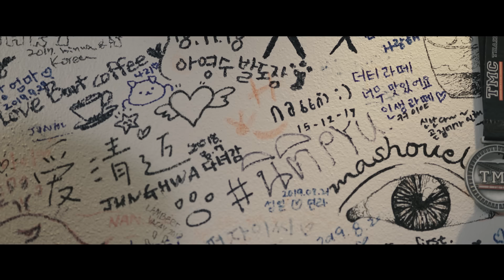SIRIMONGKOL - ทานตะวัน [Official Music Video]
Single : ทานตะวัน
Artist  : SIRIMONGKOL (ศิริมงคล)
Label : Minimal Records
Arranged : SIRIMONGKOL
Prodruced: Beer (Solitude Is Bliss)
Racorded : Jomyoot Wongto
Mixed & mastered : Jomyoot Wongto
Mv by : Muffin the Motion
Special thank : bart coffee , takiang store ,มหาสมุทร @บ้านข้างวัด , วิกรานต์ โภคะสุวรรณา
Lyrics : Rapee Promphan (ter)
*ชื่นชมไม่อาจครอบครอง
ได้จ้องมองดูความสวยงามที่ฉัน
ไม่อาจจับและจอง ทำได้เพียงมอง
และชื่นชมเท่านั้น ขอเก็บ ช่วงเวลาทุกๆนาที
ที่ฉันมีเธอไว้ แม้ไม่อาจ พูดไป
ให้ได้รู้ใจ เป็นของเธอไปแล้ว

ถ้าวันสุดท้าย สิ่งที่ได้มอง คือรอยยิ้มเธอ
ช่างงดงามยากจางหาย เหมือนดังฝัน
ในคืนเงียบงัน ดั่งดวงตะวัน แสนงดงามในยามเช้า
ฉันจะขอ เก็บมันเอาไว้
ภาพประทับใจที่มีเธออยู่ตรงนี้
แม้พรุ่งนี้ตัวฉันรู้ดี
ความสุขที่มี นั้นมันคงจะจางหาย
Solo
**รู้สึกไม่อาจพูดไป ให้เธอหมดหัวใจ
   รู้สึกแต่ไม่พูดไป เหมือนเราห่างแสนไกล
เตอร์ - รพี พรหมพันธุ์ (ร้องนำ)
เก่ง - ปริญญา ฝันนิมิตร (กีตาร์)
นัฐ -  ธณัฐชัย วิริยะวงศ์สกุล (กีตาร์)
ซีโอ้ - กษิเดช คงแดง (เบส)
นิว - สราวุธ จรัสกำจรกูล (กลอง)